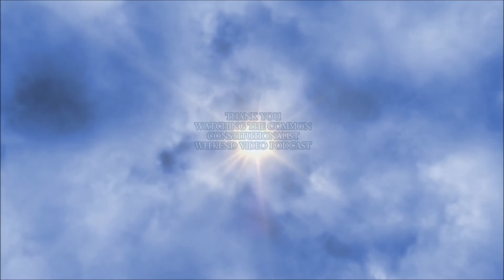Video Podcast - School Shootings and the Active Shooter Game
by: Brent Smith at the Common Constitutionalist

Funny thing about school shootings. No I don’t mean they’re funny. I mean that they used to be called mass-shootings, and not too long ago. I discuss why I believe this is so.

I also discuss the thankfully now-defunked “Active Shooter” online video game and just how evil must one be to come up with such a thing.